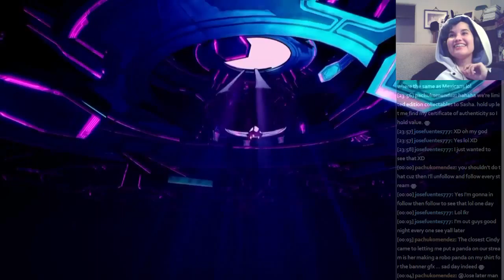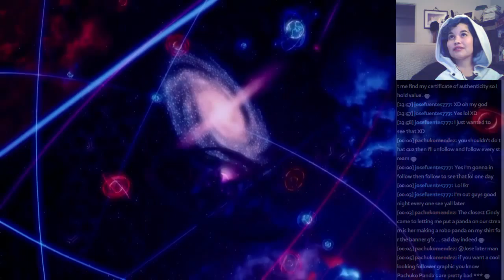Sasha & Bernice play Borderlands The PreSequel and Finish it! - 11 / 20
Finished! Boss fight and after credits cinematic!